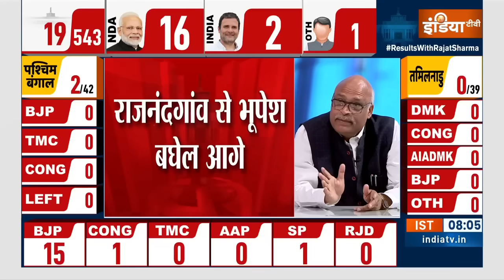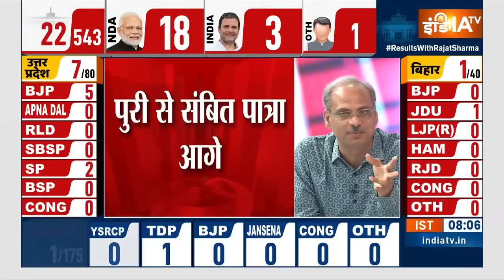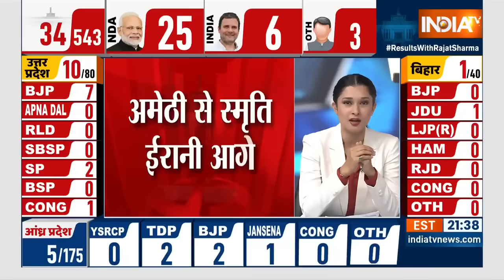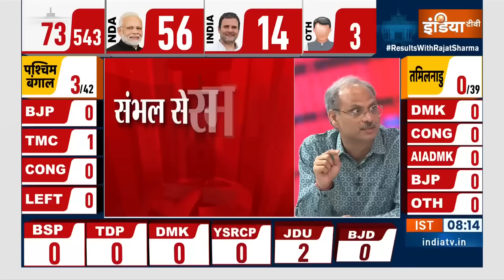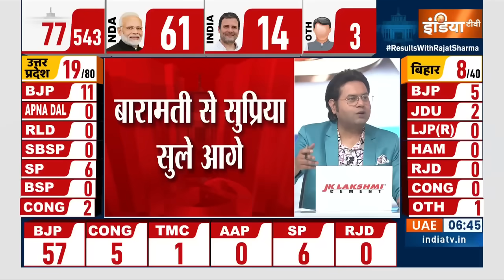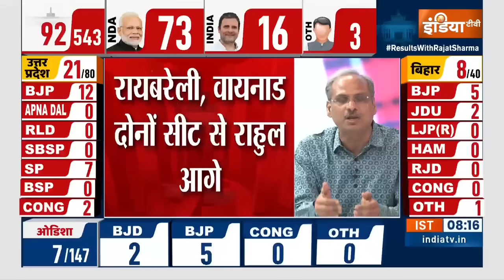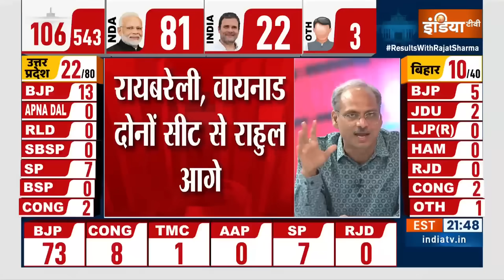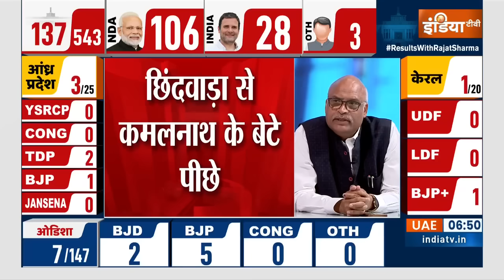Lok Sabha Election 2024 Result : बीच काउंटिंग हुआ बड़ा खेल, INDI Alliance हुई आगे !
Lok Sabha Election Results 2024 LIVE: लोकसभा चुनावों के लिए 19 अप्रैल को पहले फेज की वोटिंग के साथ शुरू हुआ सफर आज 4 जून को मतगणना तक पहुंच चुका है। आज हम आपको लोकसभा चुनाव 2024 की मतगणना से जुड़े हर अहम अपडेट की खबर देंगे।